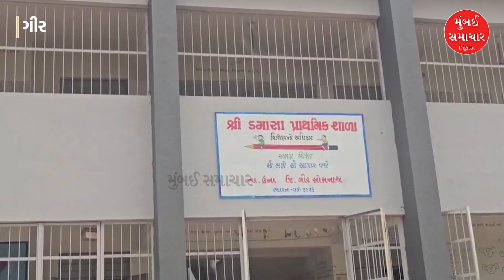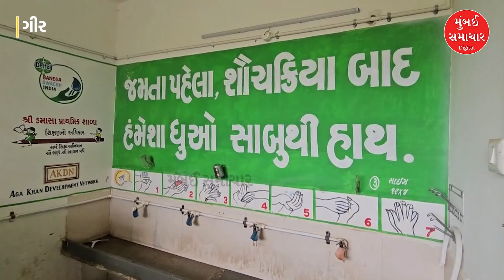Gir Somnath | દમાસા પ્રાથમિક શાળા હાલ ચર્ચામા | જાણો કારણ | Mumbai Samachar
Gir Somnath | Damasa Primary School is currently under discussion Know the reason Mumbai Samachar